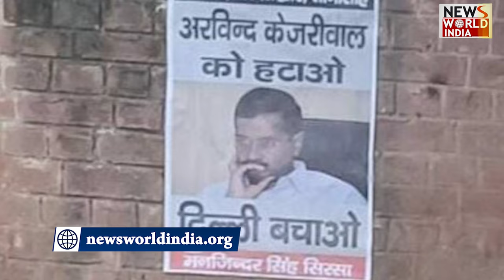ईडी की पेशी से पहले अरविंद केजरीवाल ने की बड़ी टिप्पणी|ArvindKejriwal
आज का दिन आम आदमी पार्टी के लिए दोहरी मुसीबत लेकर आया है। आज दिल्ली शराब घोटाला मामले में सीएम अरविंद केजरीवाल को ईडी के सामने पेश होना है।